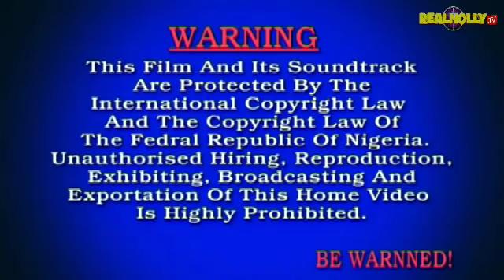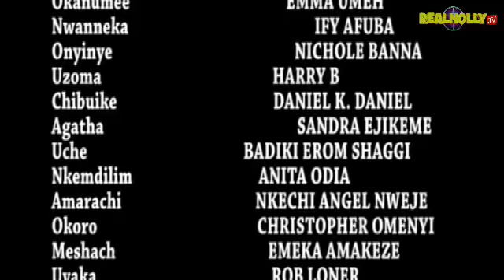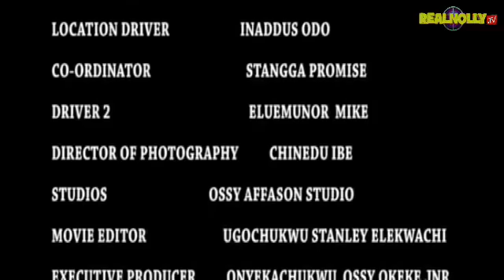Ekwueme And His Investment 5 -2015 Latest Nigerian Nollywood Movies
Finally the hole drama unfolds in this series, Ekwueme greed for money made him invest all his hope and trust on his rich son-in-law in exchange for his daughter, unknown to him there are some hidden agenda he has for him.